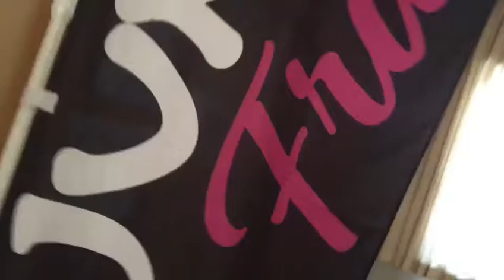Fit Jump Fran Making of Fit ensaio fotográfico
Galera mais uma Making of para vocês, ensaio fotográfico com as modelos Fran Imamura, Bia Marques Sughayyer, Satie Maekawa espero que gostem  \o/